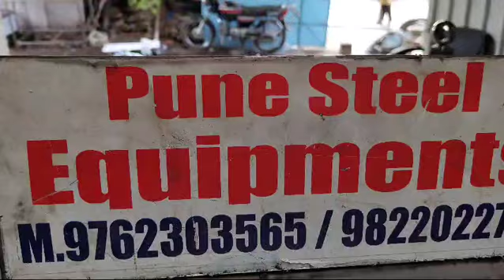SS Tea Counter. Pune Steel Equipments. M. 97623 03565 / 98220 22774